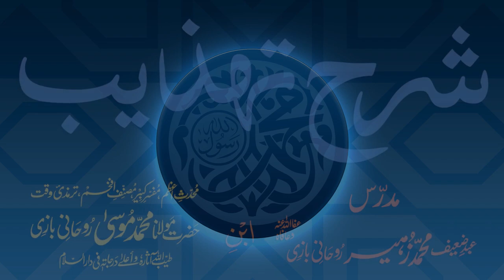Sharh-e-Tahzeeb Dars - 023 - Page - 004 - Maulana Muhammad Zuhair Ruhani Bazi - 19/11/2017